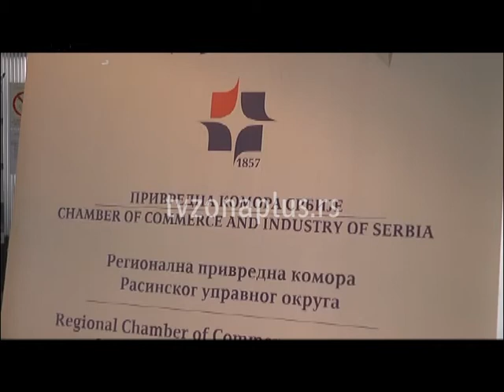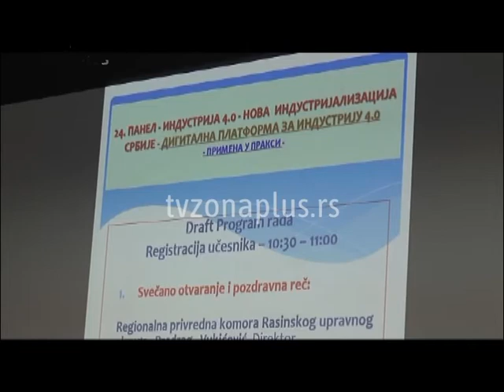KRUŠEVAC O PRIMENI DIGITALNE PLATFORME ZA PRIVREDNICIMA RASINSKOG REGIONA